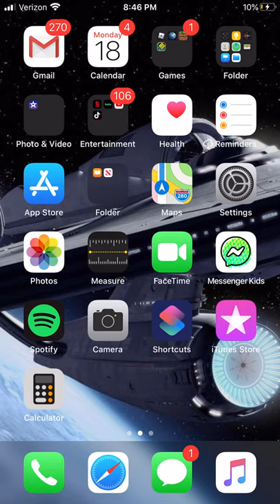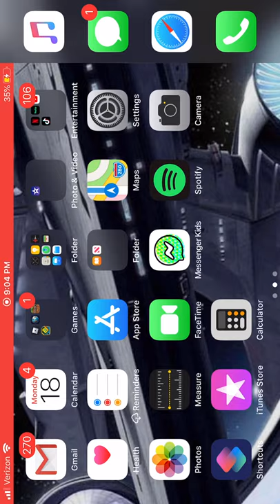This video does not have audio sorry